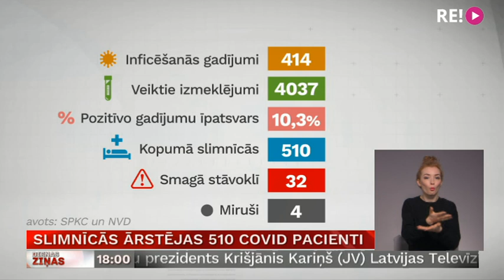Slimnīcās ārstējas 510 covid pacienti